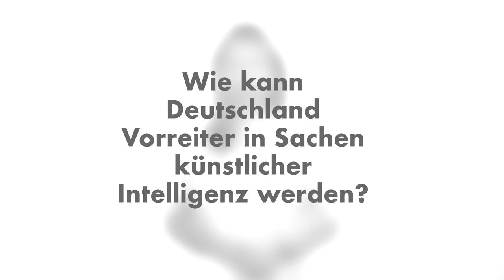12 FRAGEN AN: Daniela Kluckert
Wir haben Daniela Kluckert, stellvertretende Vorsitzende im Ausschuss für Verkehr und digitale Infrastruktur und Mitglied der Enquetekommission Künstliche Intelligenz, getroffen und ihr eure 12 Fragen gestellt. Wie sie darauf reagiert hat seht ihr in unserem neusten Video! _